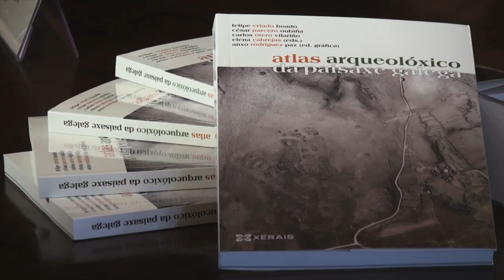Making of presentación “Atlas arqueolóxico da paisaxe galega”. Delegación Institucional CSIC Galicia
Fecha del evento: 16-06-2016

Resumen:
[ES] Vídeo resumen de 1:38 minutos que muestra el acto de presentación del libro “Atlas arqueolóxico da paisaxe galega” ante los medios de comunicación en la Delegación Institucional del CSIC en Galicia. Intervienen: Felipe Criado Boado (Profesor de Investigación del CSIC y director del Incipit), César Parcero Oubiña (Científico Titular del CSIC y miembro del Incipit) y Manuel Bragado Rodríguez (Director de Edicións Xerais de Galicia).

[EN] Video highlights of 1:38 minutes showing the act of presentation of the book "Archaeological Atlas of Galician (NW Iberia) Landscape" to the media in the Institutional Delegation of the Spanish National Research Council in Galicia.